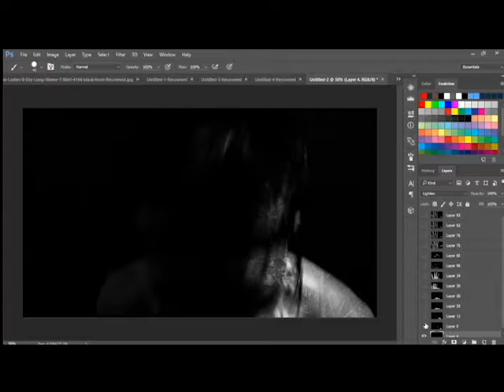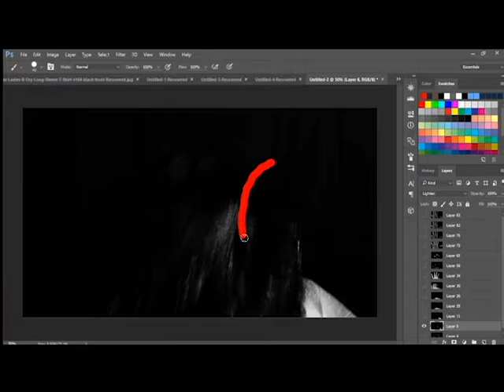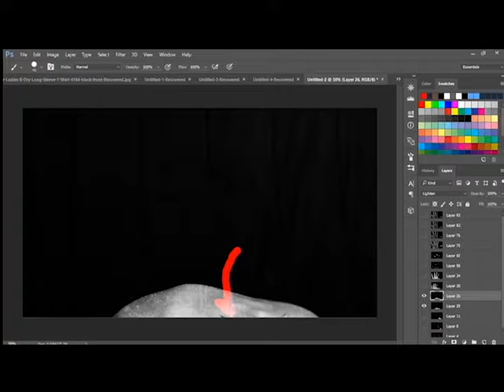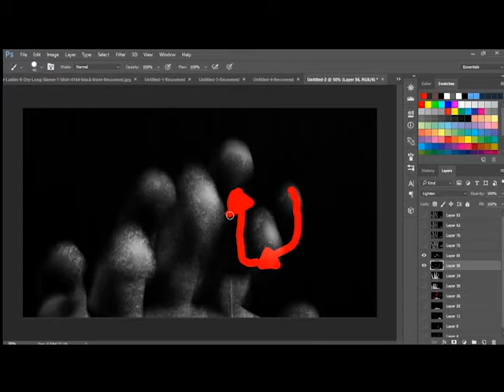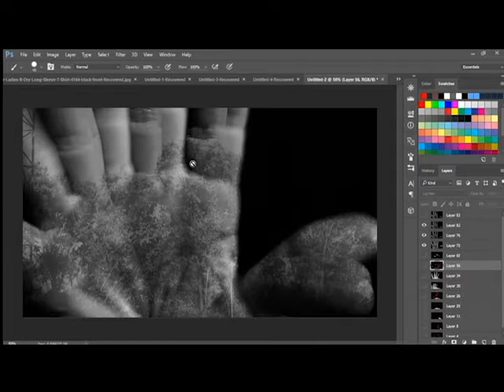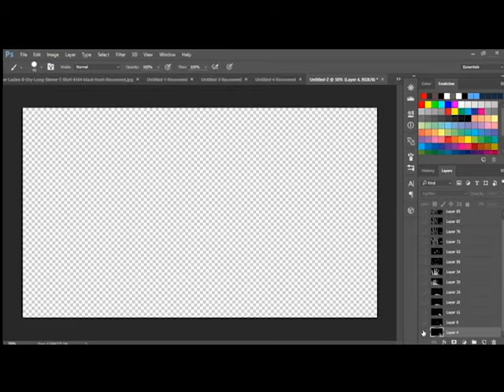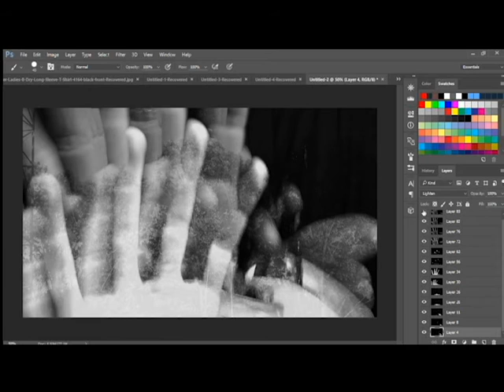Motion Analyzed by (William Bayne)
Short Analysis of motion within a scene of a video I shot.